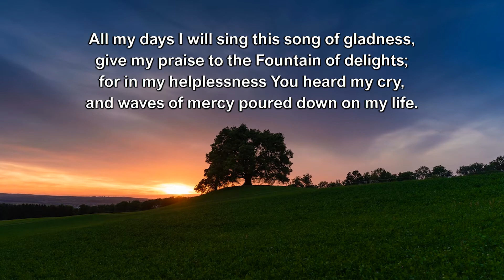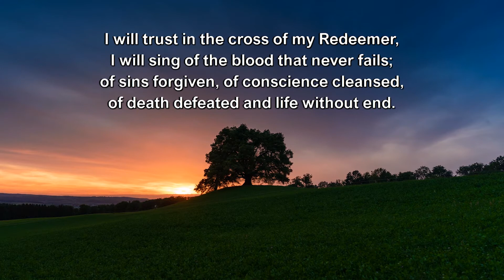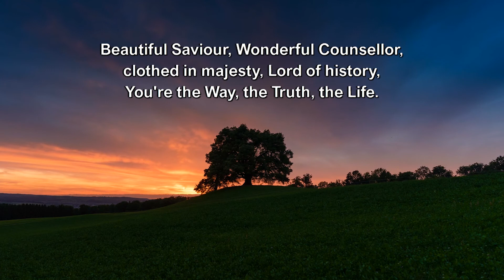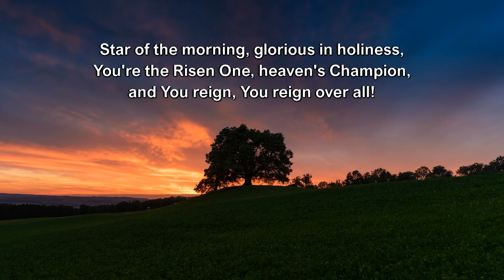Beautiful Saviour (All my days)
A great song, written by Stuart Townend and sung be the congregation.